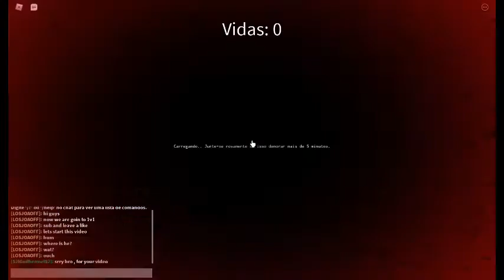A 1v1 video on your bizzare adventure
a random 1v1 of your bizarre adventure